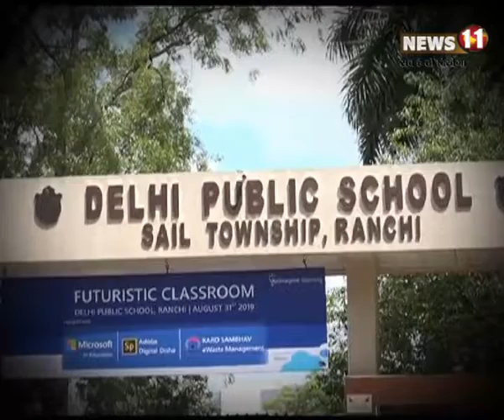झारखंड के दो बच्‍चे पीएम मोदी के साथ देखेंगे चंद्रयाण लैंडिंग का LIVE शो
रांची : झारखंड के दो बच्चों को ISRO में सात सितंबर को होने वाले चंद्रयाण की लैंडिंग LIVE देखने का मौका मिलेगा. पूरे राज्य के हजारों बच्चों के बीच हुई QUIZ COMPETITION के बाद केवल दो बच्चों का चयन झारखंड से हुआ है. PM के साथ चंद्रयाण को उतरते देखेंगे और प्रधानमंत्री के साथ इन बच्चों की बातचीत भी होगी, उसमें से एक DPS का भी छात्र है.